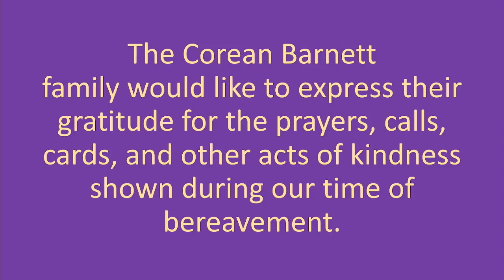"Homegoing Celebration for Mrs. Corean Barnett"